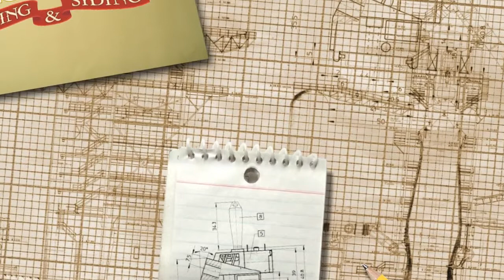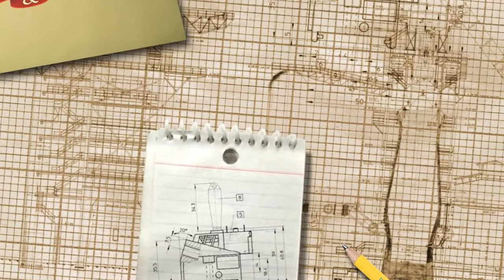Project Consultant, Ken Dobson, CHATEAU ROOFING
Ken Dobson is a project consultant working with Chateau Roofing for more than 15 years. He really enjoys doing his job. Ken offers project estimates and also ensures that the work has been completed according to the total satisfaction of the client.